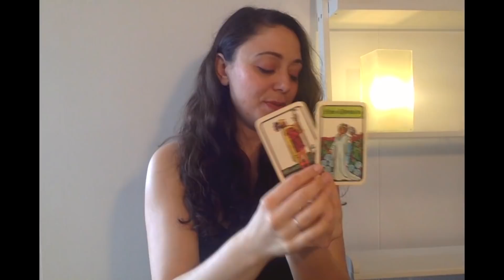GEMINI SEPTEMBER 2020 - Catching up to yourself.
SARAHTAROT